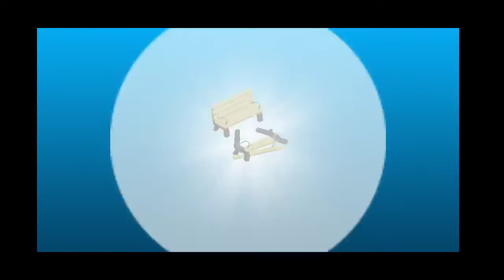PAW Patrol Rescue World ( Review Games For Kids )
Device  : Xiaomi Redmi Note 10 S
Tools  : Screen Recorder Xiaomi
OS : MIUI 12.5